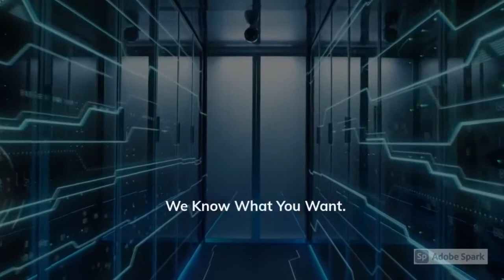Intro - The beginning